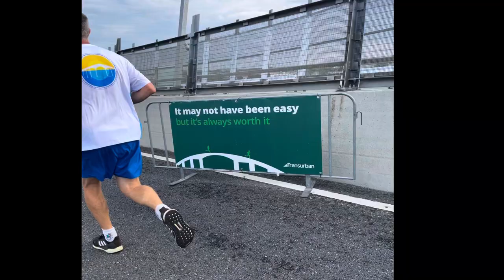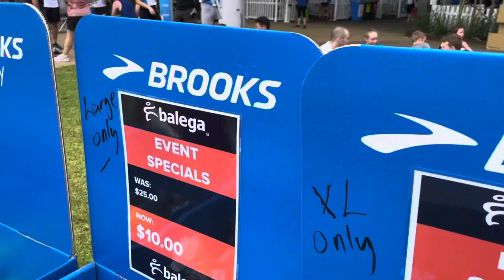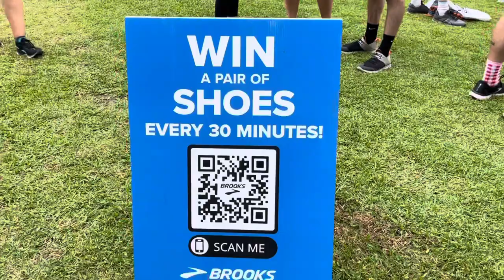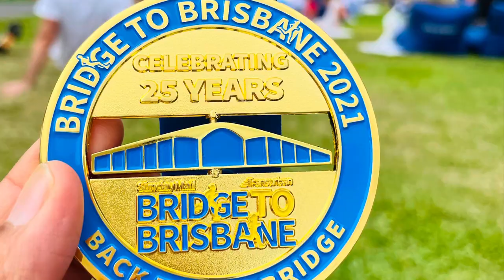10k Bridge To Brisbane through The Gateway Bridge (25th Anniversary!)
The annual Sunday Mail Fun Run
- Bridge To Brisbane 2021 -
25th Anniversary, Back to The Bridge
7 November 2021

“Proud to be one of the participating runners”